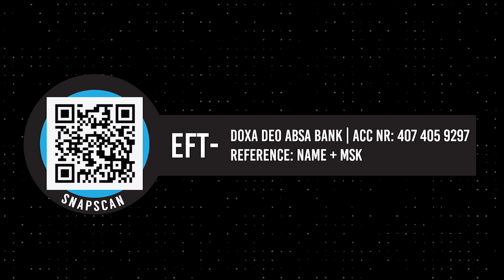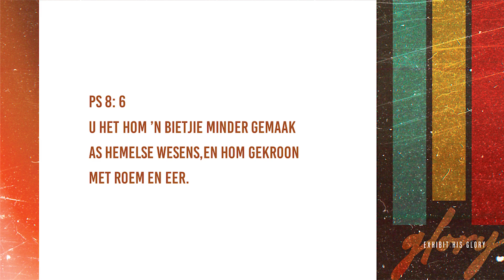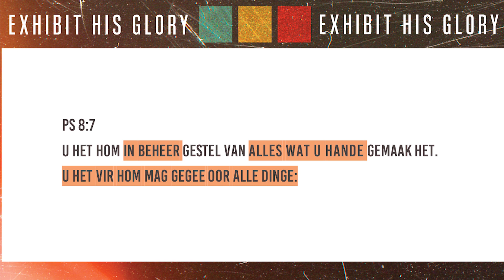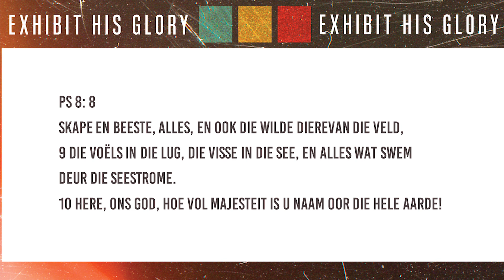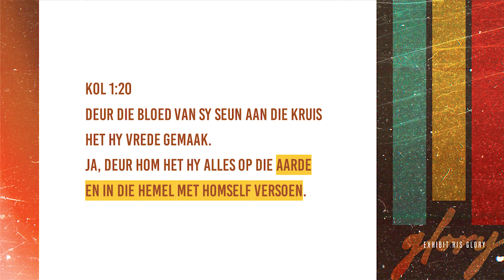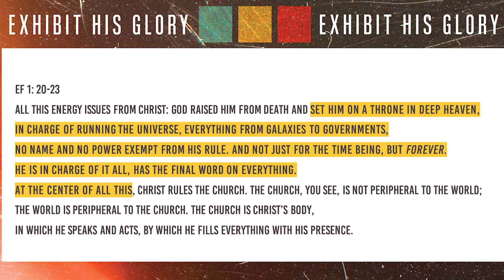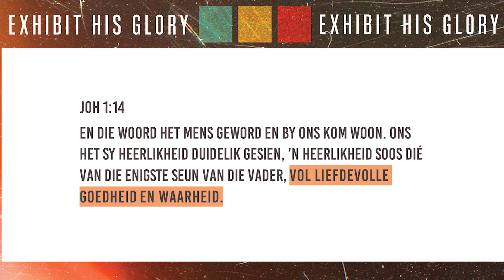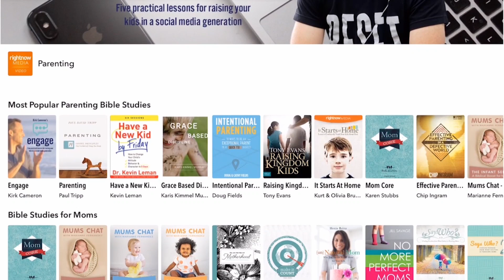DOXA DEO MIDSTREAM | 14 Feb 2021 | Johan Poggenpoel | Exhibit His Glory | Sy Heerlikheid Bemagtig My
Welkom by Doxa Deo Midstream

- As jy jou hart vir Jesus gegee het laat weet ons asb. op ons “Info Desk”:

- As jy ‘n gemeente soek om by in te skakel, besoek  gerus ons “Info Desk”:

- Indien jy ondersteuning en/of gebed nodig het,

- As jy met ‘n besigheids- of finansiële coach wil gesels,

- Om in te skakel by ‘n groep, volg die “link” na ons “Info Desk” toe: